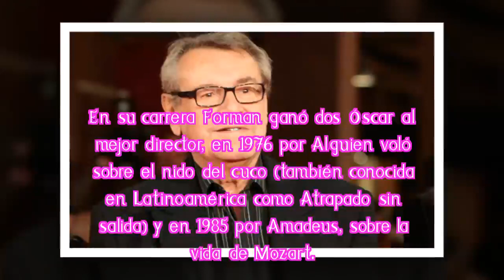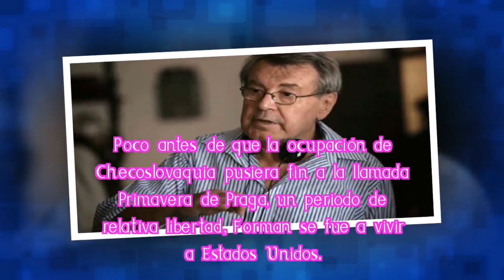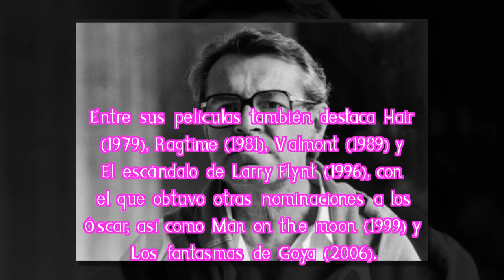Explicar la misteriosa muerte de cineasta Milos Forman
El cineasta, conocido por películas como "Amadeus" o "Alguien voló sobre el nido del cuco", falleció a los 86 años, indicaron el sábado medios checos.